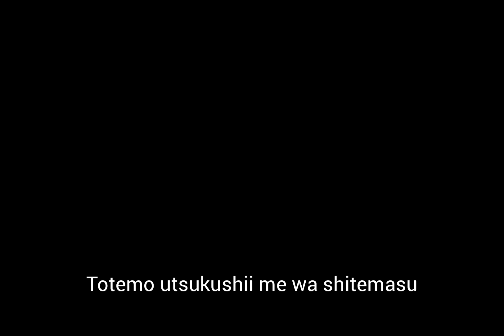Ocean Spray feat. Irmante Sungailaite (Manic Street Preachers Cover) - Adam Scott Glasspool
One of my favourite albums by one of my favourite bands has turned 20 this year. Know Your Enemy by Manic Street Preachers was released in 2001 and I wanted to do something to personally celebrate it. I have covered the album in its entirety. It is called ASGKYE.

This is Ocean Spray. I have also released Found That Soul along with this as the first tastes from this project.

I have covered them in my signature miserable ambient alternative acoustic style. The album as a whole is a little more expansive and wide reaching in terms of genre and tone, much like the original release. There will also be some guests on some tracks. All will be revealed soon, but I wanted you all to have these two tracks first.

Hopefully there'll be something here for all Manics fans to enjoy.

Written by James Dean Bradfield, Sean Moore, and Nicky Wire.
Performed, produced, and mixed by Adam Scott Glasspool.
Mastered by Will Bowles.